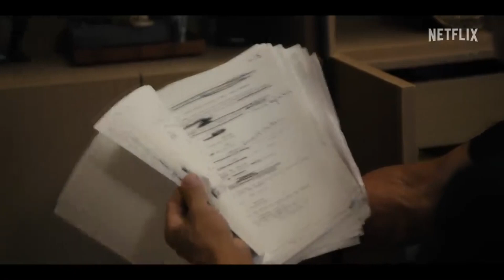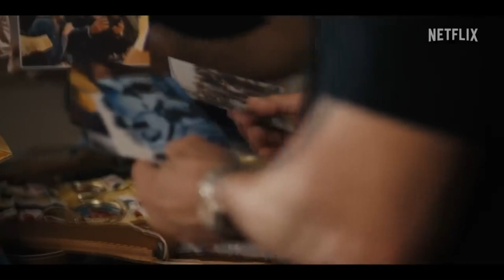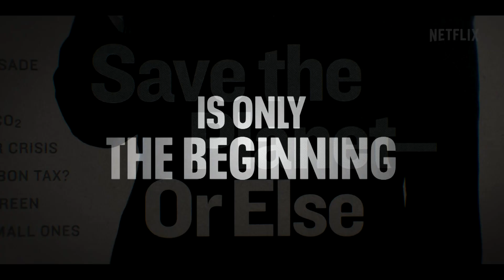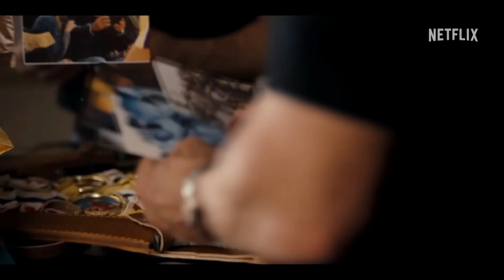Arnold и Sly Новые документальные фильмы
Вышли на NETFLIX
Арнольд Сталлоне герои боевиков 80-90х

SLY
Сильвестра Сталлоне можно смело называть героем вчерашних дней — экс-чемпионом, чьи боксерские перчатки уже висят на гвозде. Красовавшимся на плакатах в качалках и видеосалонах в 80-х звездам боевиков сегодня не находится места. Теперь всем Шварцам и Слаям — вечным, как гласит история, соперникам, — впору тягаться на аренах документалистики, попутно размышляя о пройденном пути: настало время собирать камни. В «Слае» Тома Зимни отставная звезда боевиков открывается через воспоминания о Рокки — о серии Сталлоне будет говорить много, с увлечением и теплом. Испытания, пройденные Рокки, выльются в кредо самого артиста, помогут ему в преодолении жизненных дрязг: с мотивацией, преодолением себя, налаживанием общения в вечном конфликте отцов и детей.

ARNOLD
Откровенный документальный сериал о жизни и карьере Арнольда Шварценеггера, который прошел путь от чемпиона по культуризму до голливудской звезды и политика.

терминатор разрушитель рэмбо рокки коммандо Арнольд шварценеггер сильвестр сталлоне ван-дамм чак норрис клинт иствуд ральф лунгрен чян брюс боевики vhs 90е герои боевиков из детства